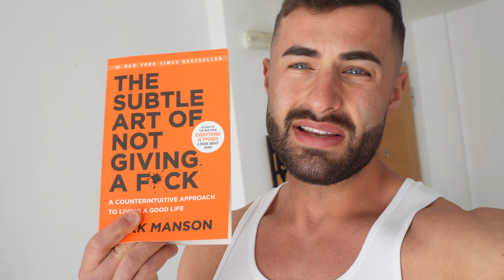WHAT IM EATING TO STAY SHREDDED | FULL DAY OF EATING IN MARBELLA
Here is what I am currently eating to stay shredded in Marbella.

links below,